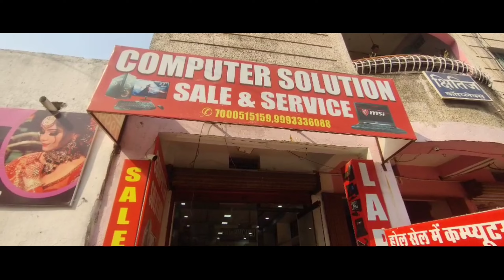मात्र 3999₹/– में कंप्यूटर || Computer solution joda pipal Ambikapur || surguja CG.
ThnQ for watching my new vlogs🙏

Address- computer solution, church road Joda pipal Ambikapur surguja CG